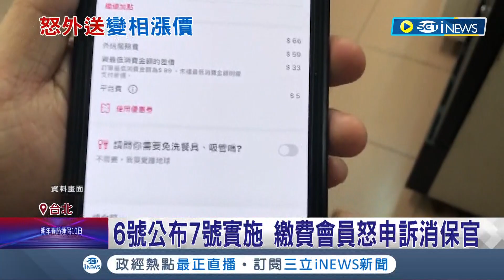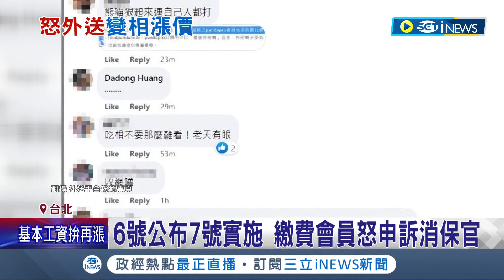怒申訴消保官！ 熊貓外送今宣布針對雙北基桃竹地區多收3-5元慘挨轟 熊貓官方:為支應營運成本｜記者 林俊華 張浩譯 羅珮瑜｜【台灣要聞】20220607｜三立iNEWS